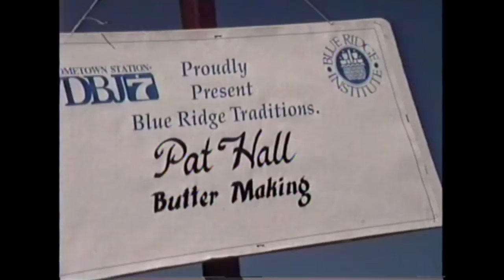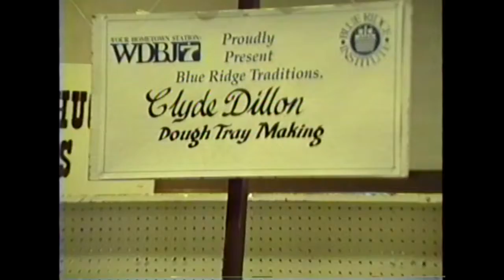1990 Blue Ridge Folklife Festival- Ferrum College, VA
This video of the Folk Festival was found on an old HI-8 tape stored in box of old items in my basement. I believe it was from about 1990 but may have been earlier.